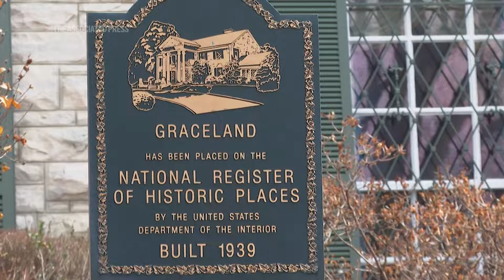Graceland is not for sale, Elvis Presley's granddaughter says in lawsuit | AP Explains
The granddaughter of Elvis Presley is fighting plans to publicly auction his Graceland estate in Memphis. A company attempted to sell the property based on claims that a loan using it as collateral was not repaid. Actor Riley Keough says the company's claims are fraudulent.